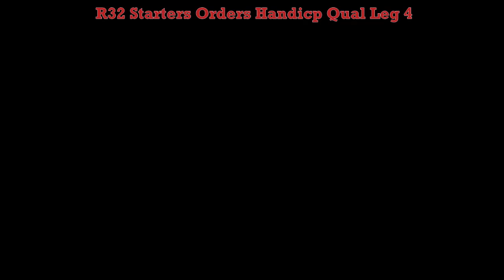NH WK5 R32 Starters Orders Handicp Qual Leg 4